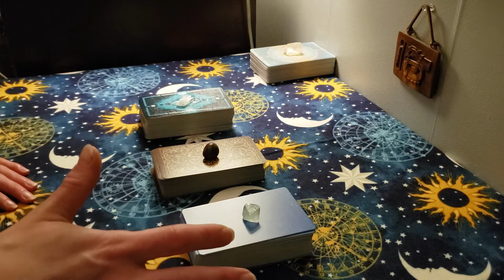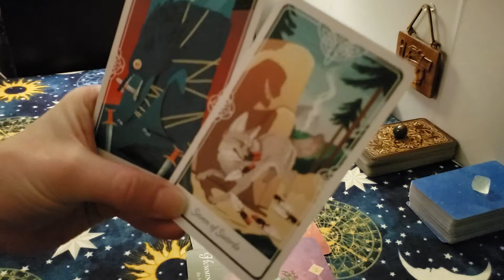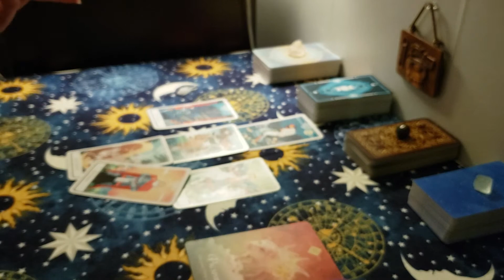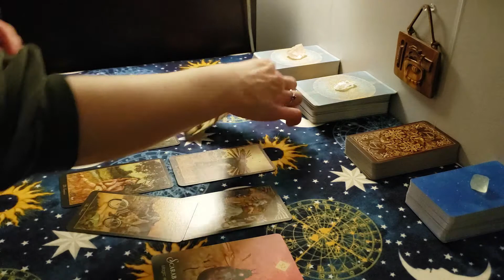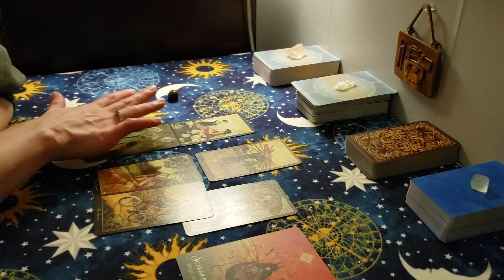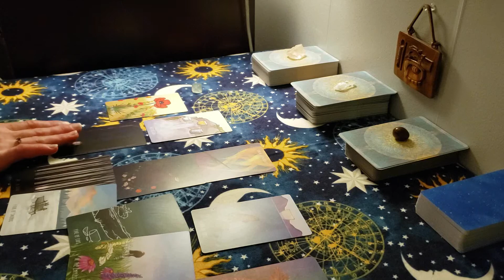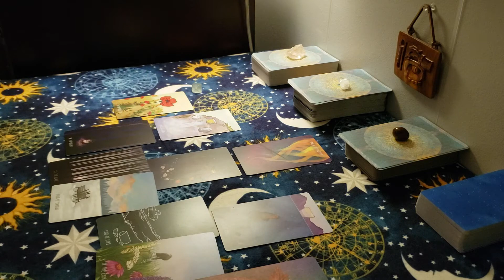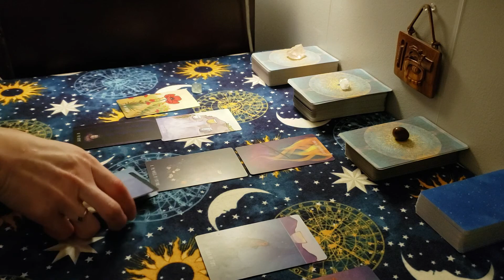Soul Symbols – Weekly Energy Card Reading – February 6th - 13th, 2021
Pick a deck for a weekly card reading using Tarot and oracle cards!

Timestamps:

Less Drama, More Reality – Deck #2 from last week’s WECR:  1:42

Deck Descriptions:  7:26

Chinese New Year – The Year of the Ox: 8:23

Lacey Bryant Instagram: @LaceyBryantArt

Pick a Deck:  10:06

Deck #1:  11:04

Deck #2:  47:24

Deck #3:  1:21:05

Song:
Turn, Turn, Turn – The Byrds:

Collective Energy – Common Denominator: Seven of Cups, 4 of Swords, Emperor/Empress, Number 11

The Slow Tarot – Lacey Bryant

The Spacious Tarot – Carrie Mallon and Annie Ruygt